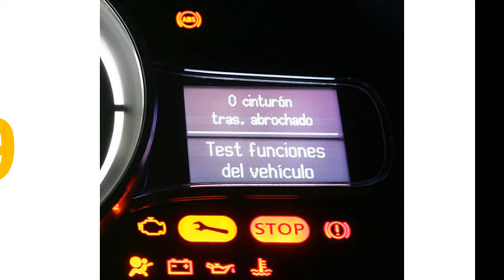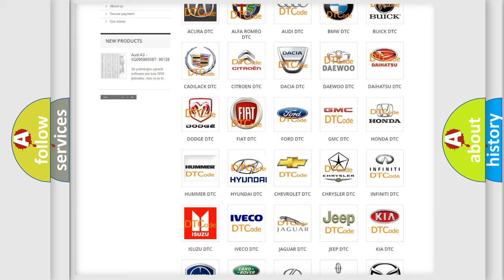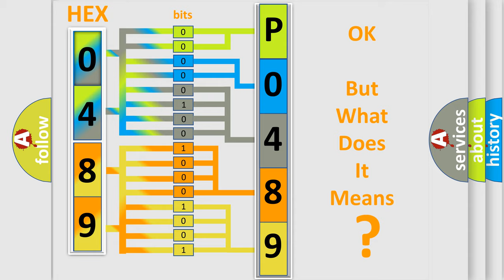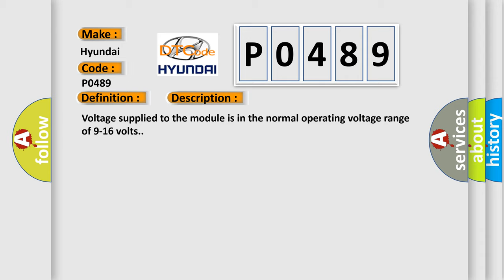DTC Hyundai P0489 Short Explanation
Contents:
0:21 Basic DTC analysis according to OBD2 protocol standard.
1:48 Insight into programming
2:58 A diagnostically understandable description of the Diagnostic Trouble Code
3:05 Basic error definition

Make:
Hyundai
Code:
P0489
Definition:
Starter or Generator Control Module (SGCM) Lost Communication With Hybrid Control Module (HCM)
Description: